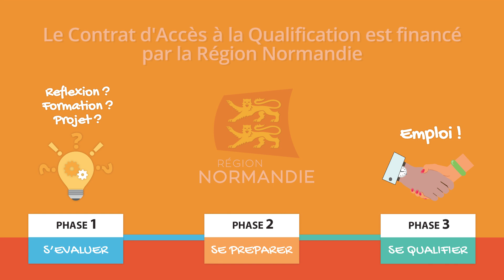CAQ - Contrats d'Accès à la Qualification